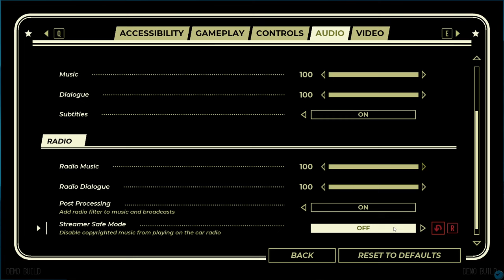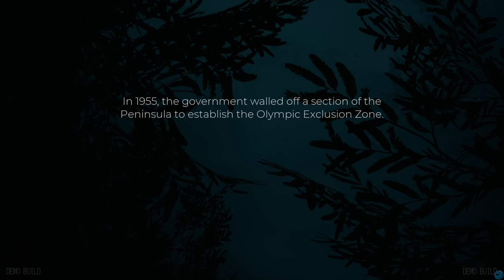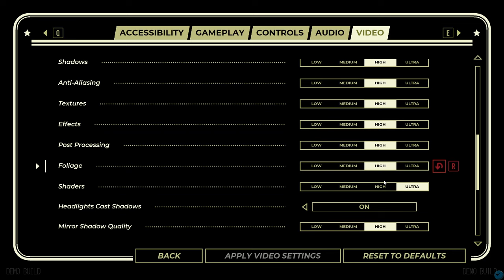Pacific Drive | Steam Next Fest Feb 2024 Demo Gameplay (No Commentary)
Pacific Drive, releasing February 22nd, 2024
Platforms: PC (Steam, Epic Games), PlayStation 5

Pacific Drive is developed by Ironwood Studios & Published by Kepler Interactive

More Game Demos!!

My New Potato:
🤖 GPU: RTX 3060 6GB
🧠 CPU: AMD Ryzen 5 5600H
📕 RAM: 16GB

Demo Gameplay platformer puzzle action roguelike Pixel graphics 2.5D DeckBuilder Golf Rogue-lite adventure BulletHell Top-down Shooter FPS Pikmin Turn-based RPG Potion Brewing co-op Sailing Roguesurvival Story Multiplayer Rhythm Chess Murder Mystery Cooking Wizardry Supernatural Racing Dice Driving Survival